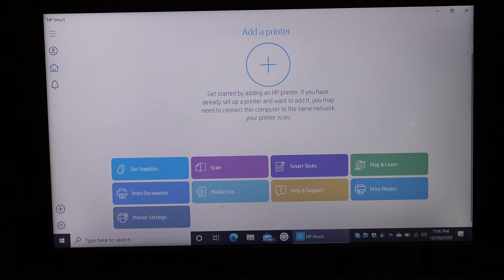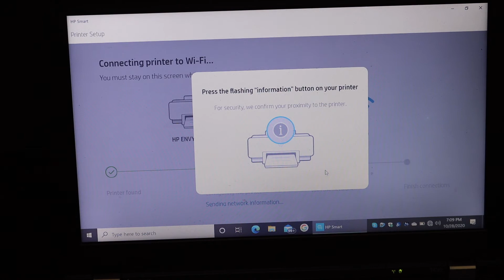HP Envy 6020 SetUp Windows 10, Review !!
This video reviews the method to do connect your HP Envy 6020 All-in-one printer to the WiFi network of your home and office. It is really easy to set up the printer with Wifi. This is a wireless setup for wireless scanning and printing. You can use windows 10 laptops or computers.